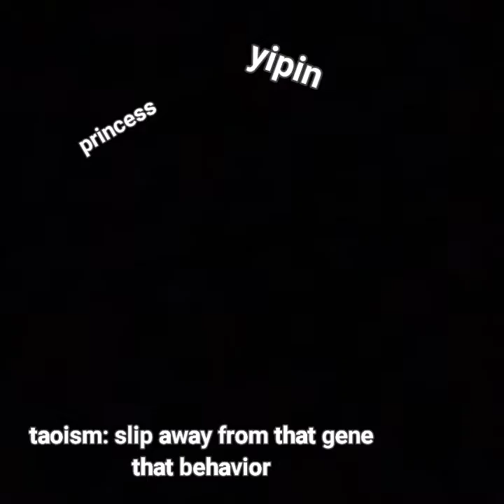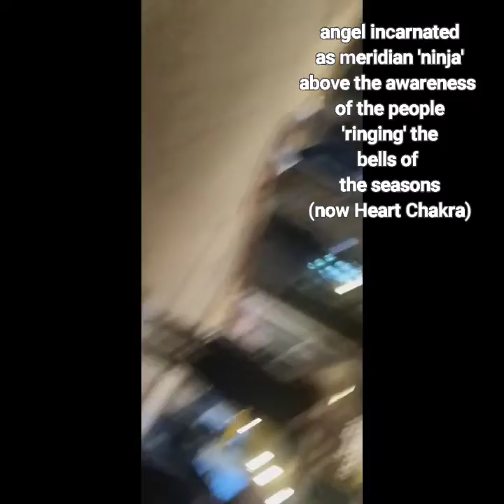Eden JCC#1Setting良い環境 易経戦略םלחJDS girl feet レナペ門🇯🇵Israel's Children in DC/MD/VA 15yo 日本人 (CIA guards)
天照Eden JCC #1 Setting 良いセッチング　易経戦略Mystical Judaism: 🇯🇵Israel's Children in DC/MD/VA 15yo 日本人 GeneralHEXAGRAM YI

- nourishment

Ajna chakra: Education in the USA

LovingKindness for myself.. quieting down

You know how they were like calling me a goddess in public at temples etc

Well now they are trying to brainwash me
But they think I'm too intelligent for it
They think I'm a nihonjin, ie
That I've 'written the code of my own life'

I'm like this flirty Indian girl
I over dramaticized the drama of life attractively I make intelligent points but my proportions are HARMLESSLY over dramatic

But obviously I am even understandable commercially as young and excited

So I'm this really rambunctious Indian japanese
And they're now saying I've won a bunch of stuff
This is Potomac
I'm sassily taking it
Even adults think it's good
I constantly say sassy insightful japanese things

They're being so critical about it
To the point where they're like be sure to say it's men in POTOMAC specifically and it's a wisdom commentary for the world, it's us who want it recorded in that way scarily the concept has existed since ur early childhood unknown to you, Sara... Turns out in terms of environmentalism you must carry it on also your language is even better.. thanks for continuing girl dominance

It's forgiveness for entering this mushroom ring of Potomac, come out with this ad the world will understandz they'll just say ur lucky but even deservingly so, unique worder

1 You think it's okay to try to touch me at my home, MALE DOG

You must be restrained and held back

[Goes on to say person in Potomac, with your mega massage chair and 3d glasses, and loads of other millionaire gear, not real meditation success, you CAN use that gear for all the fun you want with yourself, you may not use that gear to create robot love or whatever, touch people remotely, etc, you may not be a Mad scientist, you aren't incredibly ugly but you aren't so special in looks, were just checking up on you because if you actually just be a chakra balanced person even you can be cool, kind of)

Multiple mom's have spoken to me
This is a more fun template but ultimately it actually is the majority vote to put the people's consciousness at rest...

This isn't to the point where it's defensive just assertive, but these are as wise as mom's just saying winning is serious now, it's still fun, it's a karmic thing , so be sure to note this lasting wisdom as well, legally ur now saying it's a long term good- thx, moms